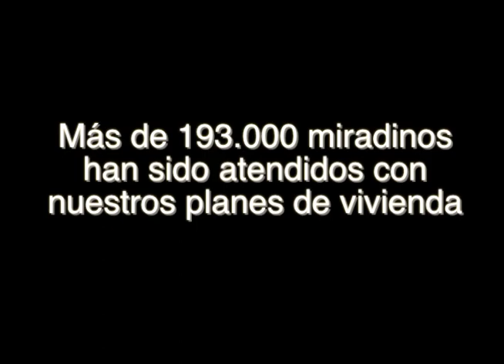En Miranda construimos juntos un futuro de progreso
Los Certificados Mirandinos de Materiales de Construcción Sin Deuda fueron creados como alternativa para dar respuesta a los más necesitados, luego que el Gobierno central transfiriera todos los proyectos y obras habitacionales del Ejecutivo regional al Ministerio de Vivienda y Hábitat. "Nosotros no nos quedamos de brazos cruzados. En solo cuatro años hemos beneficiado y mejorado la calidad de vida de casi 200 mil mirandinos. Miles de familias han logrado construir sus viviendas desde cero, otras han reparado o ampliado sus casas, todo con el apoyo y la asistencia técnica de profesionales de nuestra institución".